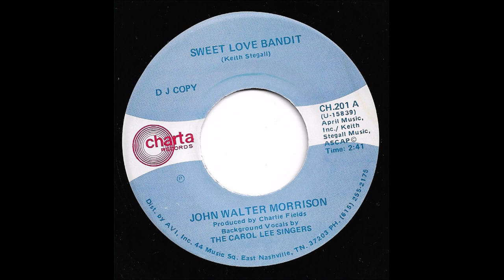John Walter Morrison - Sweet Love Bandit